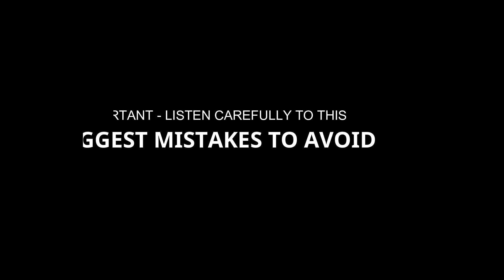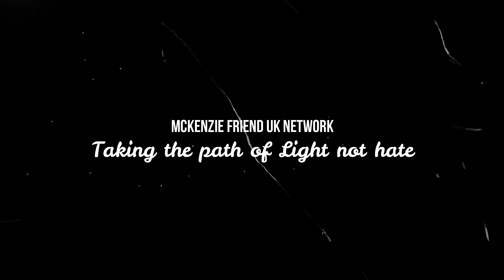Family Court Secrets to Success, Save Time, Money & Stress - Parental Alienation, Divorce, Cafcass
Family Court Secrets to Success.

Saving Time, Money and Emotional Trauma by following simple steps in Family Court and avoiding the biggest mistakes commonly made by Litigants in Person (LIP).

If you are facing Family court, and going through a divorce or separation or having trouble gaining access to your children, dealing with Parental Alienation, or need help with an application for a financial settlement, then watch this video to learn the secrets of Family Court. I could save you thousands of pounds and a lot of heart-ache by telling you what lawyers may not!

I am Phil Kedge, a retired Police Chief Inspector and I have been a McKenzie Friend since 2012. I understand the system, how it works, and your path through it.

For the last decade, I’ve been researching, advising and have been involved in hundreds of family court cases, successfully helping people, navigate through what many people believe is a complicated and often bemusing Family Law system.

In 2016 I set up the national McKenzie Friend UK Network, for McKenzie Friends to help people just like you, to work out the best way to avoid a protracted, acrimonious battle and avoid the mistakes many people will make when faced with Family Court.

YOU HAVE NOTHING TO LOSE & EVERYTHING TO GAIN by contacting the Network for a free consultation with a McKenzie Friend.

You don’t need lawyers, a McKenzie Friend can save you tens of thousands of pounds of crippling legal debts, and mentor you, as an informed friend, to take a path of light not hate, who understands professional safeguarding recommendations reduces conflict, reduces stress and reduces harm to your children.

If you need help right now, you can contact the Mckenzie Friend UK Network Today

Thousands of people are now following our campaign of lightnothate, and you can do the same. With our support, you can empower yourself through the family courts, because no one knows your case better than you do.

Philip Kedge: Retired Police Chief Inspector
Director of the Network.
McKenzie Friend since 2012